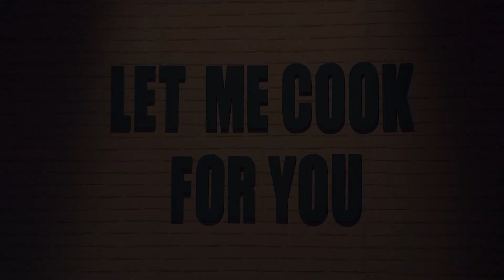StandOut with NFTS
Develop standout skills in the film, television and games industry and fast track your future with a practical, career focused course at the NFTS, named by Variety as the UK’s Top Film School 2020.

Applications are now open for all MA, Diploma and Certificate courses starting in September 2020 and January 2021. Generous scholarships and bursaries available.

Apply today! nfts.co.uk/places-available